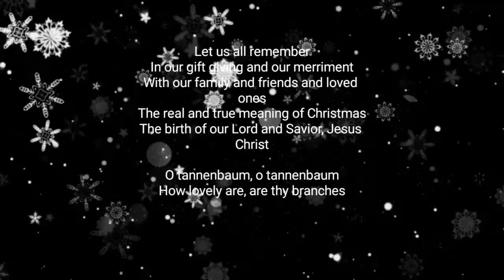Rotating Metal Art Christmas Tree by David Fay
Let us all remember
In our gift giving and our merriment
With our family and friends and loved ones
The real and true meaning of Christmas
The birth of our Lord and Savior, Jesus Christ

How lovely are, are thy branches
O tannenbaum, o tannenbaum
How lovely are, how lovely are thy branches

Christmas Tree stands over 4' feet tall. The tree is made from bent rebar and has a motorcycle Rim for a base. A red satin ribbon works as a belt and is attached to a rotating motor topped with a Tiffany's sterling silver gift box. Crystal shimmering handmade ornaments and curled bailing wire make this tree a whimsical decor piece to be enjoyed for Christmas's year after year!

Artist : David Fay